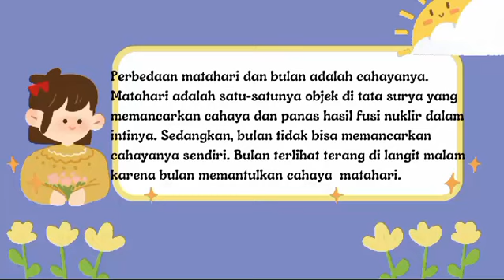Tata Surya 7A 15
Para siswa hebat kelas 7 SMP, inilah tugas siswaku tentang tatasurya, mari belajar bersama...